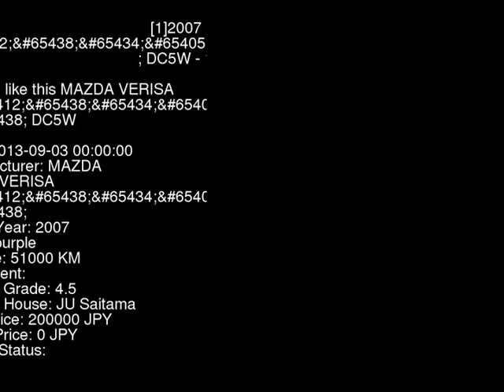2007 MAZDA VERISA C DC5W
the Authority on JDMs since 2007!  . Details on this car from auction in Japan